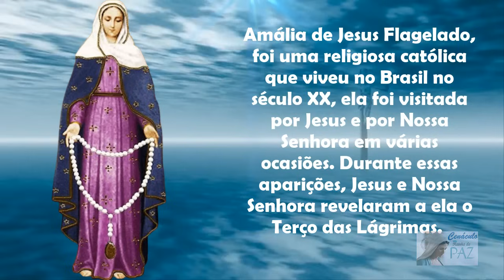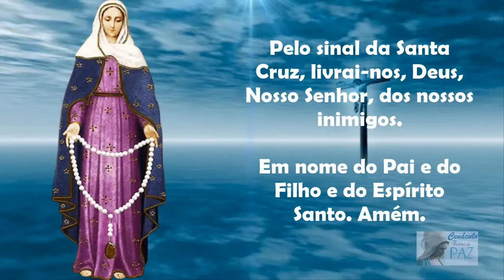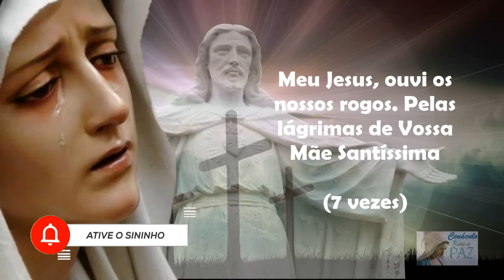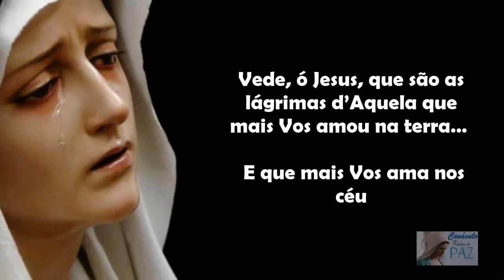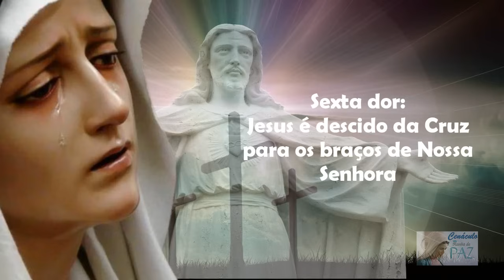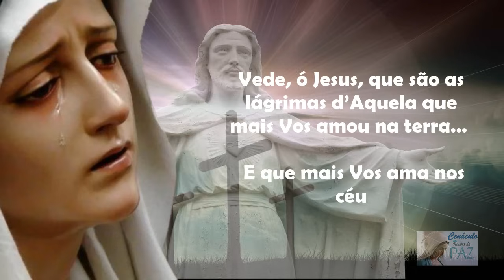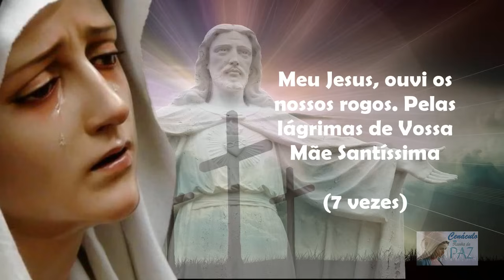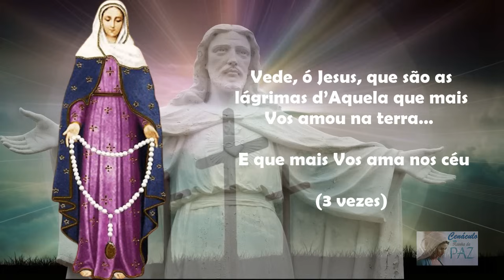Terço das Lágrimas de Nossa Senhora - Coroa Das Lágrimas de Maria (Sábado, 08/06/2024)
➡️Curso 100% ONLINE para os que desejam preparar ou aprofundar-se na Total Consagração ´Santíssima Virgem.: ➡️